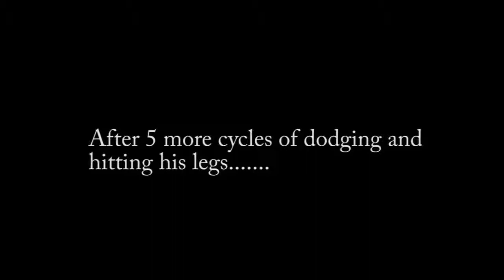Blade Kitten Episode 4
Sorry about the delay! I finally uploaded another video! My 5th one! I hope you guys enjoy it!